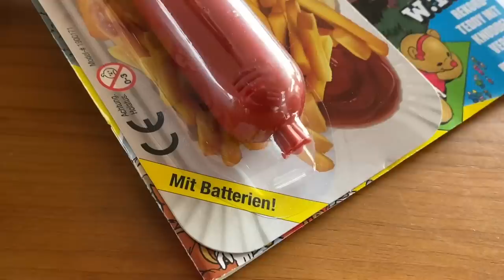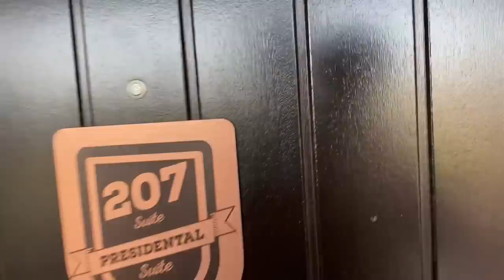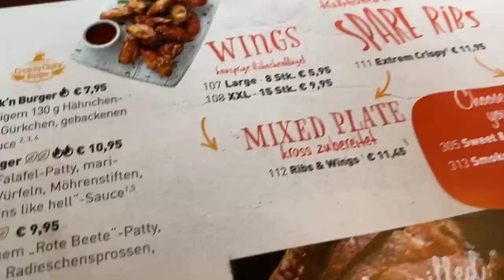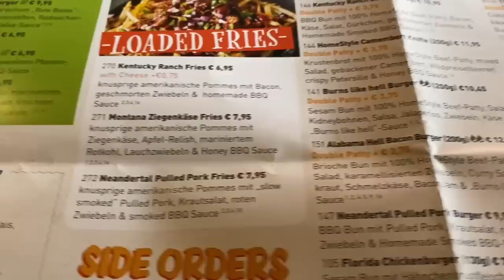Roadtrip 1/2 - Präsidenten Suite im Neandertal und ein Stop bei RTR - 030 BBQ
Heute ist Roadtrip Action. Wir hatten ein schönes Wochenende.
Der erste Weg ging nach Solingen zu @RTR - RAM Truck Ranch by Auto-Treffpunkt Stamm, vielen Dank an den lieben Nico für die tolle Beratung.
Dann wurde in der Präsidenten Suite vom übernachtet.
Im nächsten Blog geht es weiter nach Bamberg.

Viel Spaß!
Dieses Video wurde unterstützt durch Produktplatzierung.

‼️... und  mit dem Code

Hot Barbecue Stuff !!
Thermometer:
+ Thermapen MK4
+ Maverick ET-733 Thermometer
+ Meater Block
+ Meater Thermometer

Nützliche Helfer :
+ Trennspray Fettspray

+ Bosch Stabmixer ( Zauberstab)

+ Grillzange Groß
+ Grillbesteck-Set 4 Teile
+ Wender XL

+ Broil King Wing Wrack

+ Pulled Pork Gabeln

+ Doggie Roast
+ IKEA Spareribs Ständer (Deckelhalter)

+ Micro Plain Reibe
+ Rouladen Ringe

+ Stanley FATMAX Werkzeugwagen

Dutch Oven:
+ Petromax Feuertopf ft9
+ Camp - Chef 10

Grillrost.com
+ Pizza Cover von Grillrost.com
+ Edelstahl Grillplatte von Grillrost.com

Feuerplatten Set Up  :

+ Burger Gloschen ( Deckel zum Käse schmelzen)
+ Grillspachtel Set

+ Basis Feuerfass 200L
+ Feuerplatte 100cm
+ Auflageleisten Für 100cm Feuerplatte
+ Bretthalter mit Schneidebrett

+ Abdeckung Feuerschale passt für 100`er Platte

+ Universal Abstandshalter für Feuerplatten
+ Feuerplatten für Kugelgrills gibt es auch

Meine Grillgeräte:
+ Broil King Regal 690 XL Black
+ Broil King Porta Chef 320
+ Broil King Royal 340
+ Broil King Vertical Gas Smoker
+ Broil King Regal Pellet 500

+ Feuerhand Feuertonne Pyron
+ Feuerhand Pyron Plate ( Grillplatte)

+ Oberhitze Grill Jamestown Brad

Sous Vide Set Up :
+ Sous Vide Stick Quigg
+ Vakuumiergerät Profi Cook
+ Vakuumierbeutel 22cm x 30cm
+ Sous Vide Bälle
+ Sous Vide Becken mit Deckel

Freue mich über Eure Kommentare und Anregungen!

Hugs Bobby